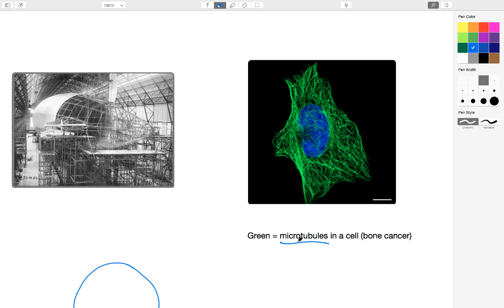10.1.4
Molecular motors